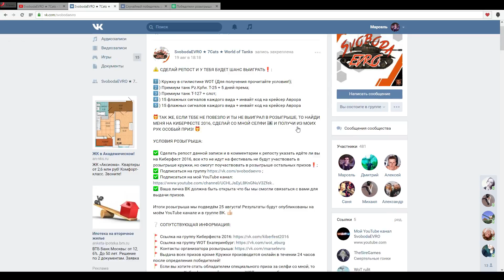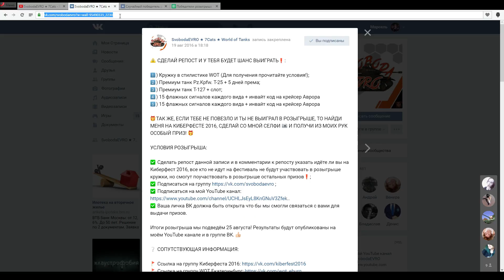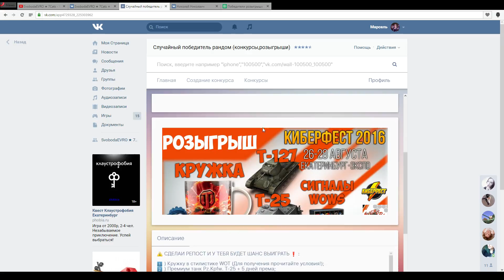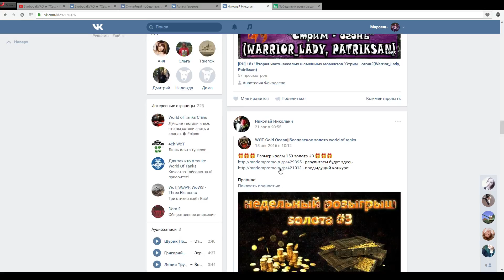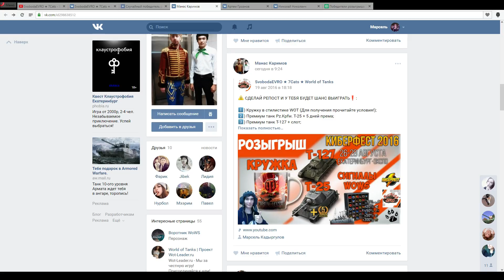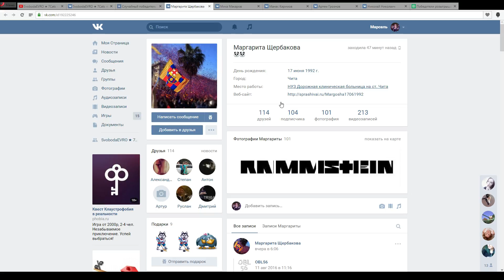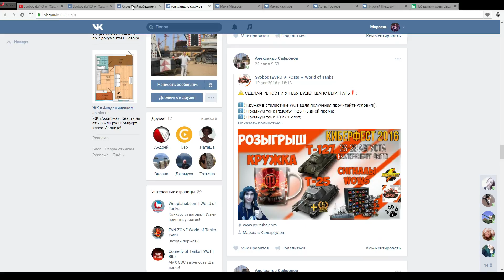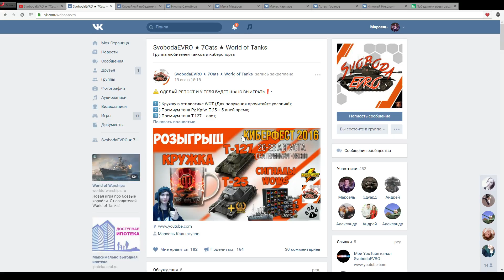Итоги розыгрыша к Киберфесту 2016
Список победителей:
1) Никита Самойлов
2) Миха Макаров
3) Манас Каримов
4) Артем Грознов
5) Николай Николаич

Тот кто не выиграл может получить от меня особый подарок прямо на Киберфесте 2016!